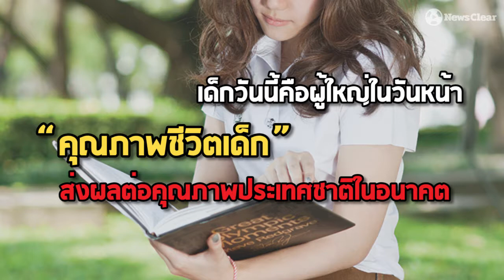ผลสำรวจสุขภาพจิตวัยรุ่นไทยอยากตาย 5 แสนคน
กรมสุขภาพจิตสำรวจพบว่า วัยรุ่นไทยมีปัญหาสุขภาพจิตและคิดอยากตายกว่า 5 แสนคน ซึ่งเป็นปัญหาระดับชาติที่หมายถึงผลกระทบต่ออนาคต หน่วยงานรัฐแก้ไขปัญหานี้ด้วยวิธีใด ติดตามรายละเอียดจากคลิป